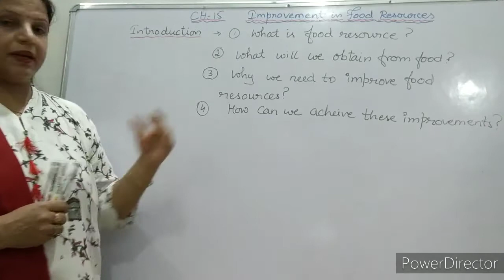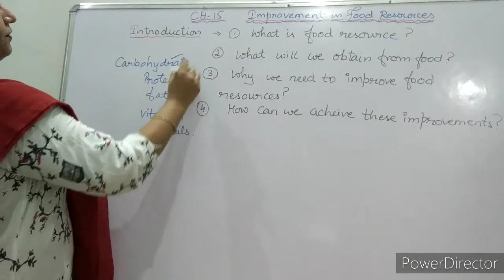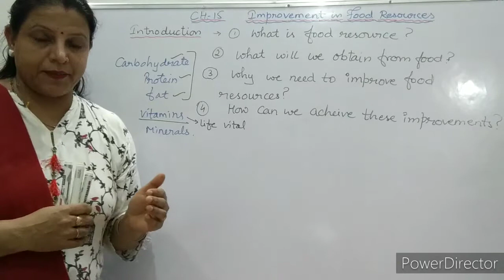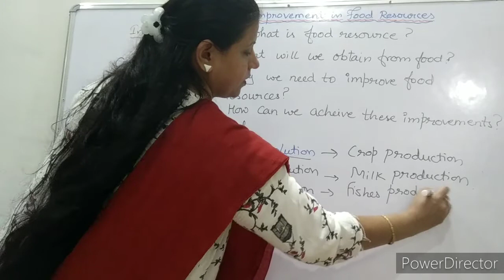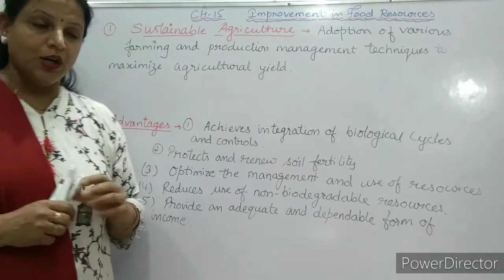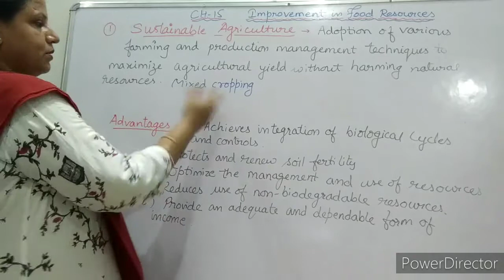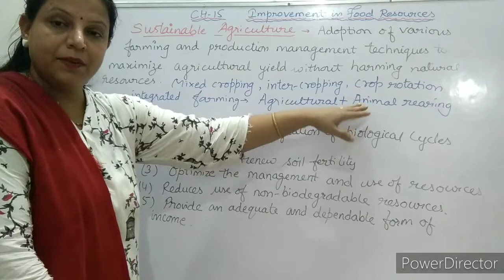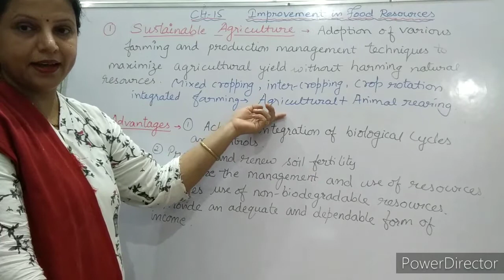Class-IX, Ch-15 "Improvement in Food Resources.", Part-1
Revolutions,sustainable agriculture and it's advantages.